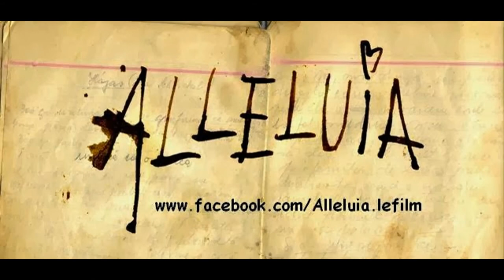Fabrice du Welz parle de son film "Alleluia"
Le réalisateur de "Calvaire" entame le tournage de son quatrième long métrage, "Allelulia", deuxième volet de sa trilogie des Ardennes. Il décrit la tonalité qu'il souhaite donner à ce film inspiré de l'affaire des "Tueurs de la lune de miel".